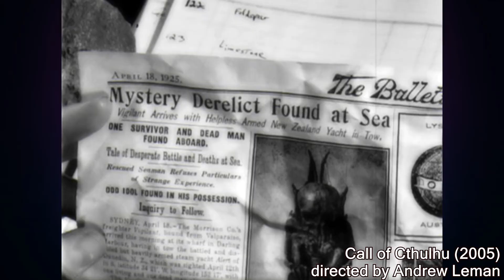CALL OF CTHULHU (2005) – H.P. Lovecraft Movie Discussion | TheyTalk 118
Call of Cthulhu (2005) film, directed by Andrew Leman is arguably one of the best H.P. Lovecraft adaptations to the date. Behind the production was Howard Phillips Lovecraft Historical Society (HPLHS) that has produced audioplays, movies and respect the legacy of the great author. On this very special episode we talk about the 2005 horror film. What makes this film so unique, how does it follow Lovecrafts original short story and how was it possible to film the ”unfilmable” story? Join us as wre discuss about this Lovecraftian horror masterpiece.

► The H.P. Lovecraft Historical Society